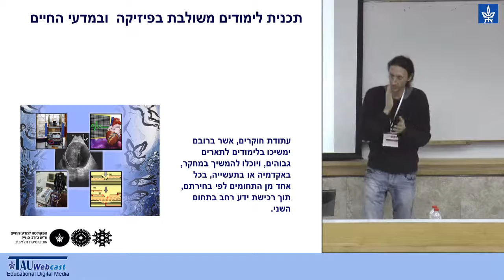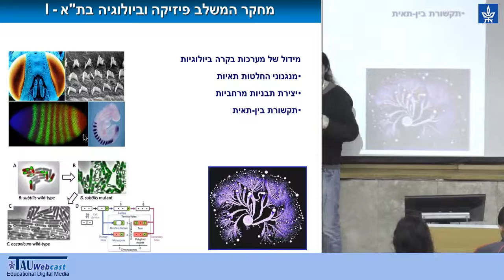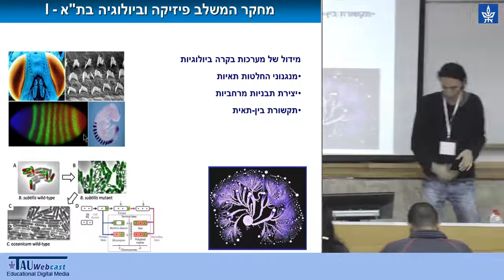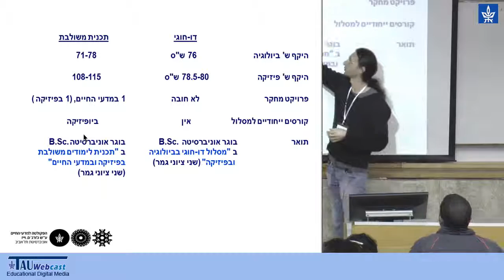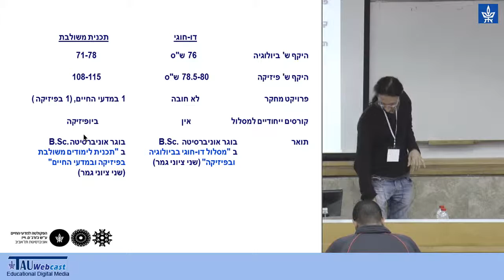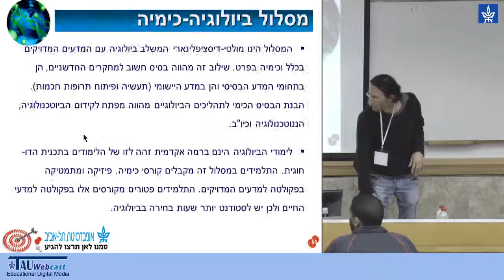תכנית לימודים משולבת בפיזיקה ובמדעי החיים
ד"ר יפתח נחמן

יום פתוח 2016 במדעי החיים
אוניברסיטת תל אביב
5/2/16